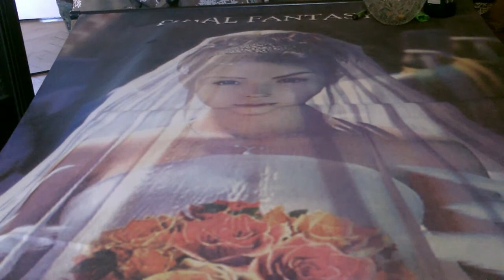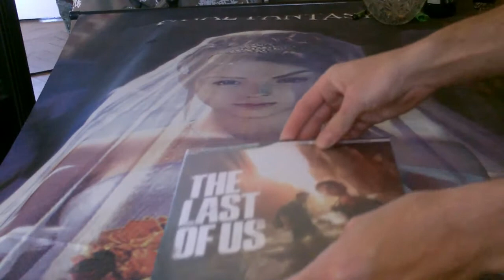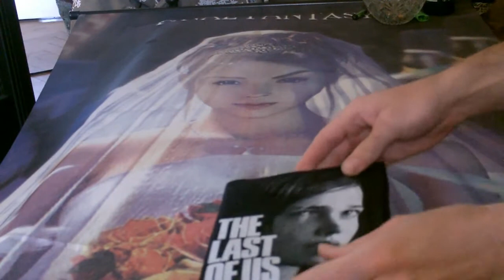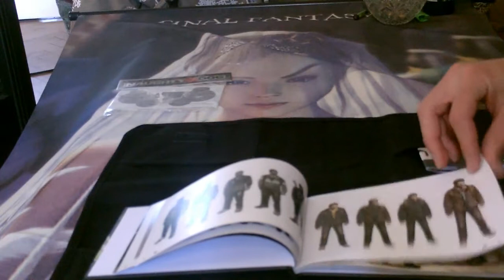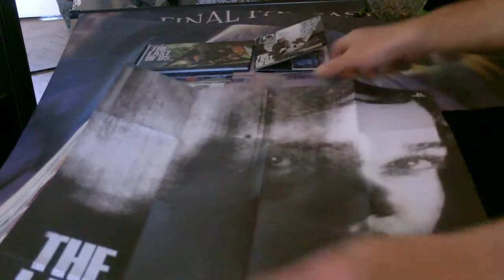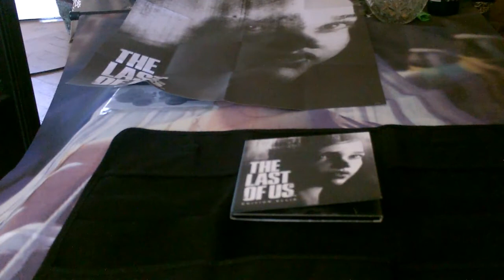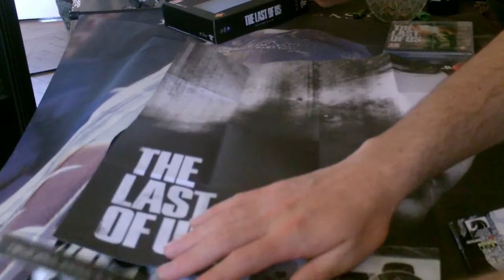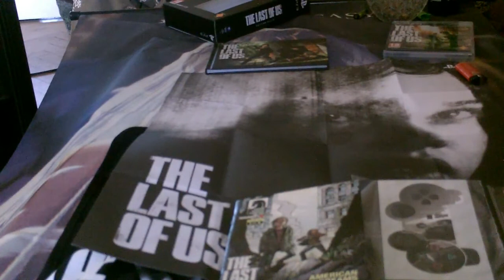(Unboxing) The Last Of Us (édition Ellie)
On se retrouve aujourd'hui pour l'unboxing de la version Ellie de The Last Of Us :)

Dites nous ce que vous pensez de notre premier unboxing et désolé pour la qualité genérale de cette vidéo :)

BISOUS MES LOULOUS!!! ►►►►LISEZ LA DESCRIPTION SVP!◄◄◄◄

Mon matériel:
PC: MSI GE70 2PE Apache Pro
Carte Graphique: GTX860M
Souris: Logitech G303 Daedelus APEX
Boitier d'acquisition: LGP Lite gl310 d' Avermedia et Game Capture HD II .
Casque: Logitech G430, G930 et Tritton A720 Pro
Micro: Mic samson